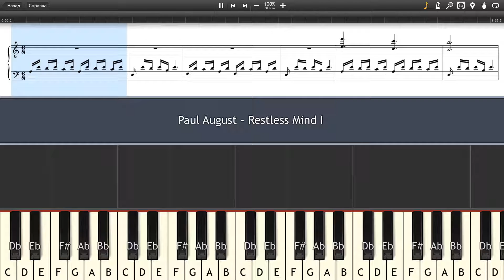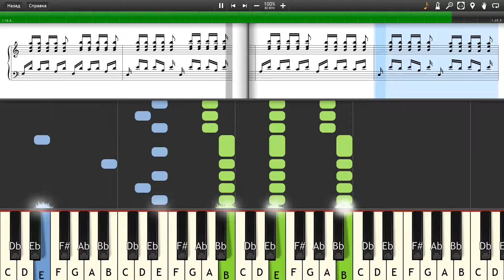Paul August - Restless Mind I - Piano tutorial and cover (Sheets + MIDI)